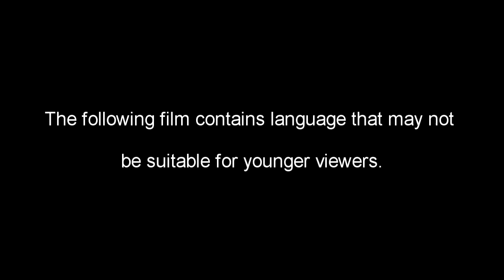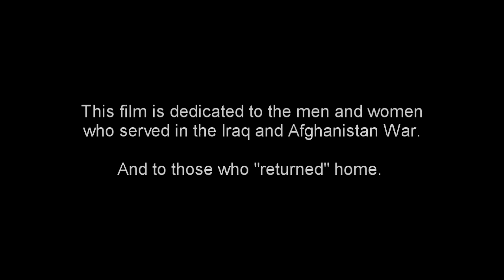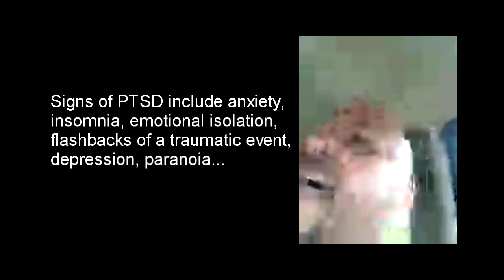"POST" - Full Movie (Dir.: Trent W. Williams)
POST is a short film which depicts a day in the life of an Iraq War veteran suffering from PTSD (Post-Traumatic Stress Disorder).

Backlogged by the Department of Veteran Affairs SGT. Terence Williams(ret) struggles through each day which is consumed by pills, paranoia, isolation, and flashbacks.

Directed by:
Trent W. Williams
Libra Scale Films